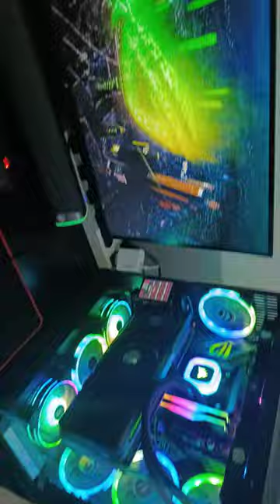Meu Setup para 2024 !!!!